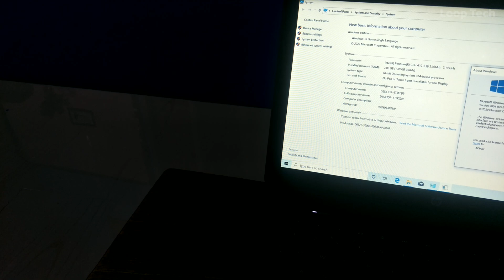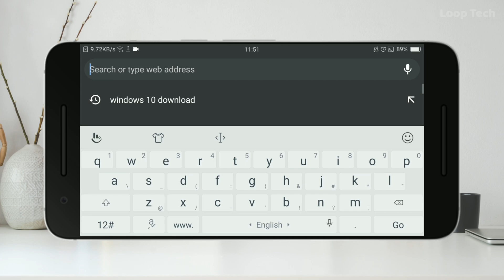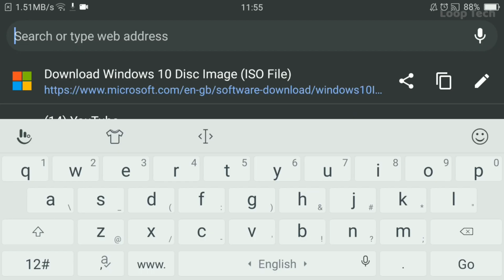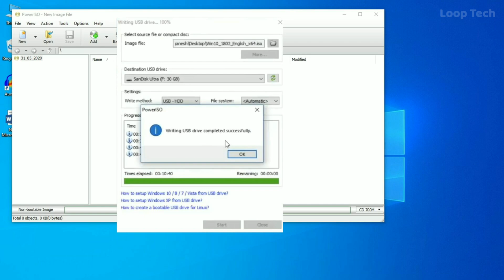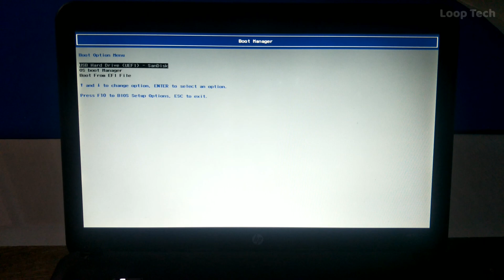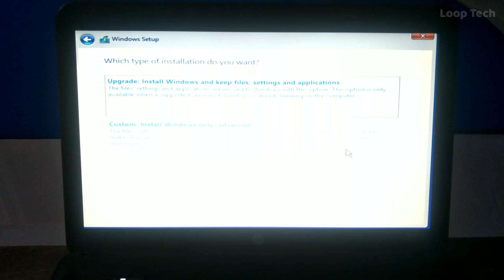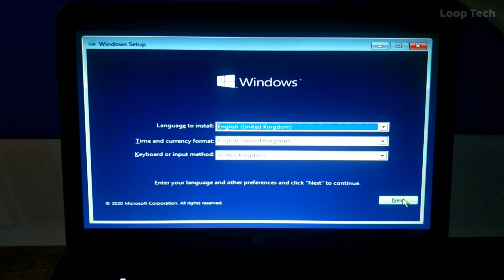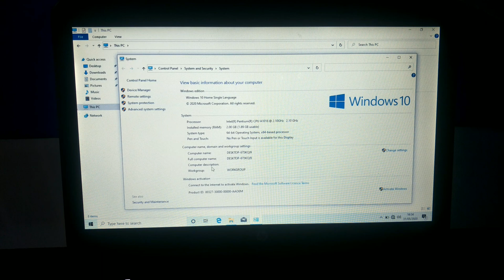Windows 10 May 2020 Update Complete Installation ( தமிழில் ) | Easy Method | Loop Tech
Windows 10 May 2020 Update Complete Installation | Easy Method

Download Link

Code

diskpart
list disk
select disk 0
clean

All Laptops boot menu keys..

lenovo laptop=f12.
Acer=f12,f9 அல்லது Esc.
Asus=f8 அல்லது Esc.
Dell=f12 .
HP=f9 அல்லது Esc.
Intel=f10 .
NEC=f5.
Packard Bell=f8 .
Samsung=f12,f2அல்லது Esc.
Sony=f11,f10 அல்லது Esc.
Toshiba=f12.

Latest Videos on :
▶  Use Mobile on Your PC ( 3 Easy Way )